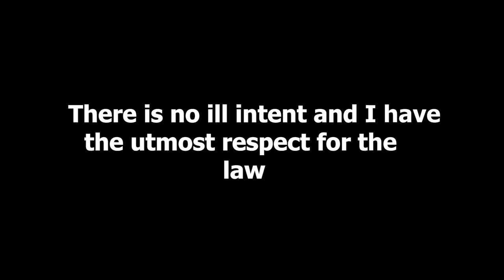I'VE DECIDED TO BE A COP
I've had enough, there's way too much crime in this world. Saving the world one arrest at a time.

CRIMINALS BEWARE. The F.A.G is here.